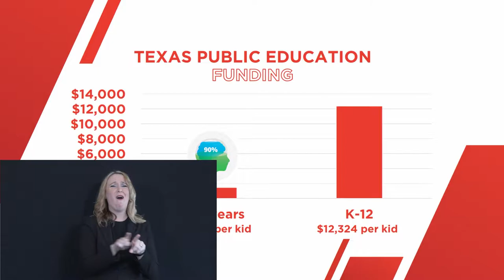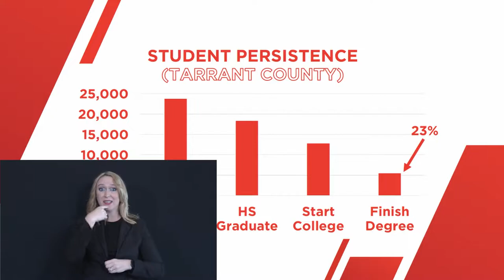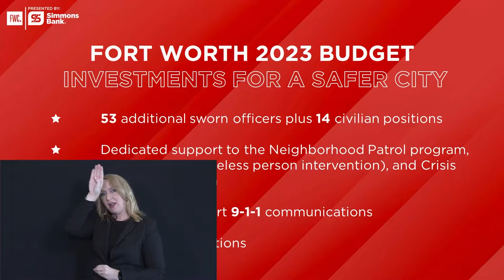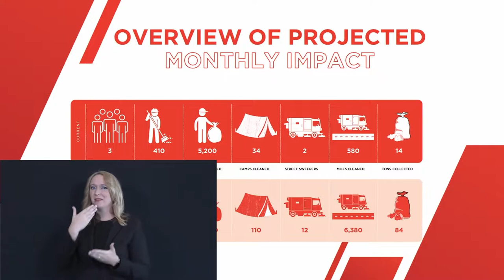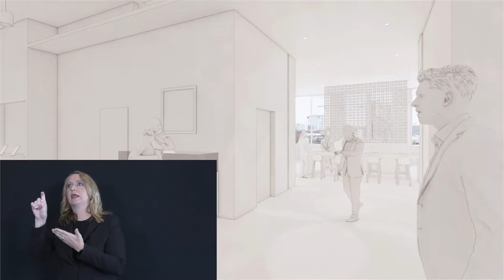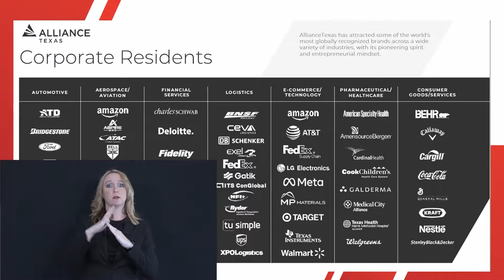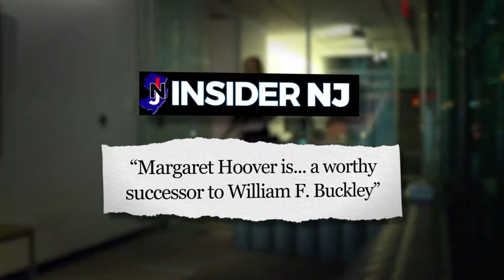Fort Worth State of the City 2022 | Mayor Mattie Parker [American Sign Language]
Fort Worth Mayor Mattie Parker speaks at the Fort Worth Chamber’s State of the City event on September 29, 2022 at Dickies Arena.